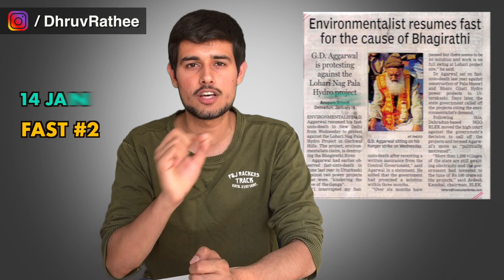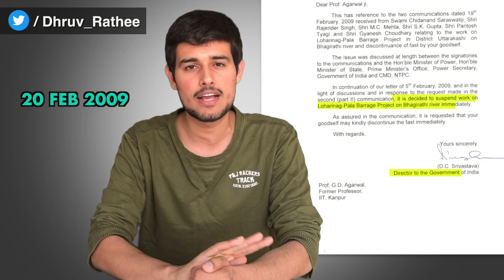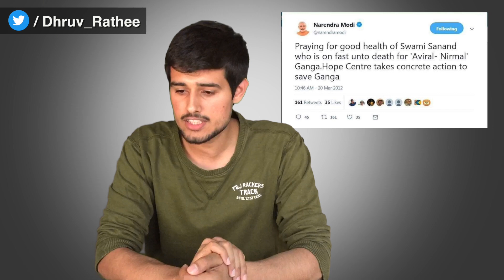Ganga : The 40 year long battle of GD Agarwal | Dhruv Rathee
An environmentalist, a professor, an activist, a scientist and a Sanyasi. The story of GD Agarwal has revolved around Ganga, the holy river which he considers as his mother. He has crossed the limits of human imagination to try save this Ganga river from pollution. This video is a tribute to GD Agarwal and a history lesson on his 40 year long battle to save the river, restore it's pristine beauty. The video also shows the research in which GD Agarwal talks about how gangajal has special properties of purification, which can kill certain kinds of bacteria. One of the first scientific researches regarding this was done by prof GD agarwal also.